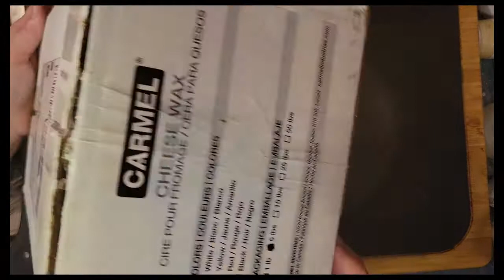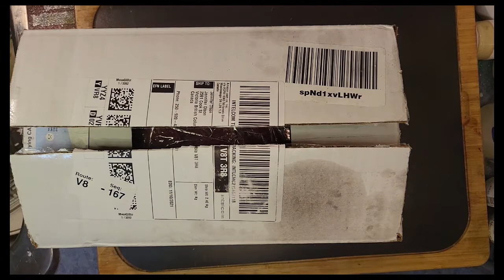Mailbox Minute Cheese Wax Eco Friendly Packaging?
I have some really good ideas for this beautiful wax. Do any of you love cheese wax? I love how soft it is!

Participate in Super Chats on my live streams. Thank you in advance to all my supporters!

Want some of the treats aired on my Live feeds? Get them here.
You get $5 discount and so do I!

Watch 5 minutes of advertising here on YouTube for 5 min. or just let it play.

Bath Fizz: Valentine’s Day, Bath Fizz, Bubble Bath, Colour Bath Bomb, Bomme de bain, produits de bain, bain moussant, shampooing, bain de couleur, designs bath bomb, Bubble Bath,

The author and publisher specifically disclaim any liability, loss or risk, personal or otherwise, which is incurred as a consequence, directly or indirectly, of the use and application of any of the contents of this video.